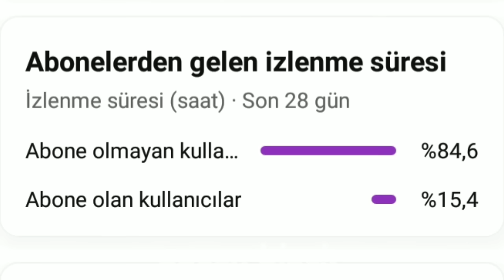Jisoo'nun solosunda YG'nin Jisoo'yu zor durumda bıraktığı görüntüler sızdırıldı !! oha !!